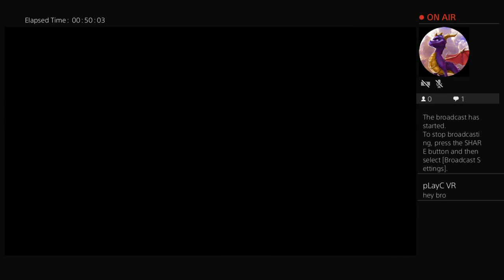Pittbull live 1